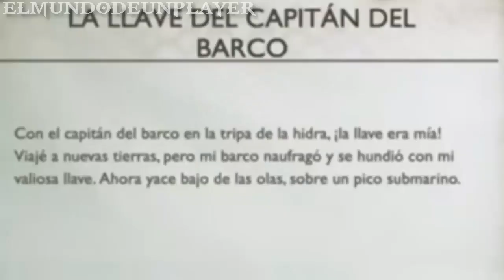CURIOSIDADES SOBRE GOD OF WAR (2018)